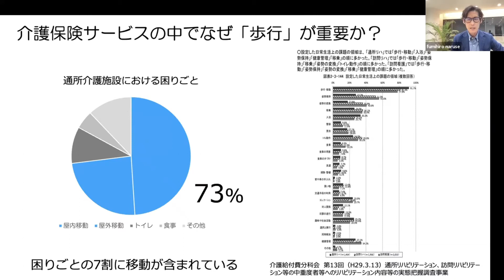デイサービスに関わる方が押さえておきたい！要介護高齢者の”転倒”と機能訓練の実際【ダイジェスト】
株式会社エクサホームケアが提供する歩行解析AIアプリ「CareWiz トルト」のセミナーダイジェスト動画です。

全国のデイサービスを中心とした介護施設で【機能訓練アドバイザー】として関わる株式会社エブリハによる、「要介護高齢者における転倒の実態」と「デイサービスで行うべき”移動”に関する機能訓練」についての研修セミナーです。

・デイサービスに勤務する管理者、生活相談員、看護師、機能訓練指導員、介護職、その他従事者
・高齢者の転倒について学んでみたい方
・施設で行う機能訓練をもうワンランク高めたい方
・施設をより良くしていきたい経営者の方

イベントテーマ：『デイサービスに関わる方が知っておきたい！要介護高齢者の”転倒”と”移動”に特化した機能訓練』

【研修①】
テーマ：『個別機能訓練加算にも対応！デイサービスで行うべき”移動”に特化した機能訓練』
講師：成瀬 文博 氏（株式会社エブリハ 代表取締役・理学療法士）

【研修②】
テーマ：『デイ利用者の転倒に関する大切な知識　～研究成果と現場感をもとにお伝えします！～』
講師：山本 純志郎 氏（株式会社エブリハ 理学療法士、畿央大学大学院客員研究員）

※セミナー内で紹介されているトルトの提供価格につきまして、セミナー開催当時の料金体系となっておりますので、現状の料金体系と異なっている可能性がございます。